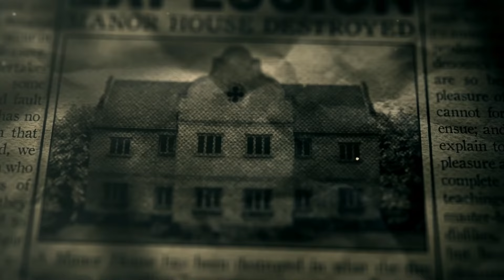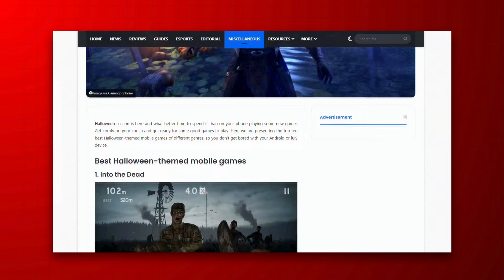Top 10 Best HORROR GAMES for Mobile (Android & iOS) 😦 Scary Horror Mobile Games (Online & Offline)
In this video, we present to you the top 10 Horror Ghost games for mobile devices that will leave you gripping your phone in fear. Whether you relish online multiplayer thrills or offline scares, there is something for everyone in this spine-chilling selection...

▶️ Episode Timeline:
00:00 Intro
00:30 - Ice Scream 1
00:43 - Five Nights at Freddy’s
00:55 - Eyes Horror & Coop Multiplayer
01:08 - LIMBO
01:20 - Dead by Daylight Mobile
01:33 - The Room
01:56 - Escape from Chernobyl
02:09 - Granny
02:22 - Friday the 13th Killer Puzzle
02:35 - Into the Dead
02:46 - Outro